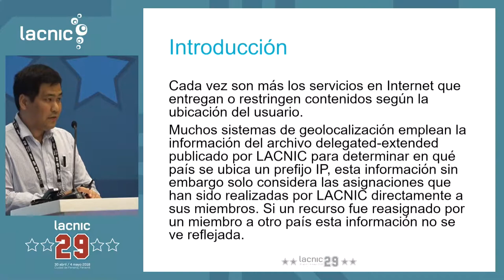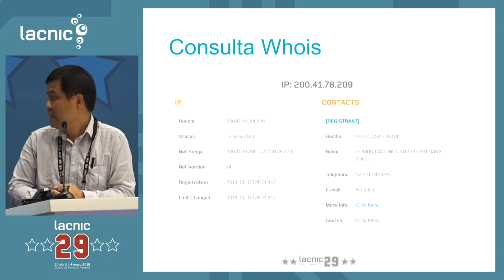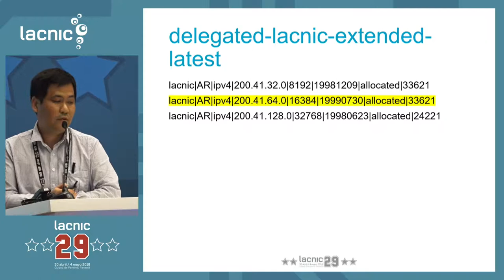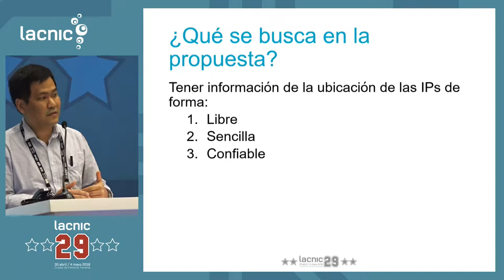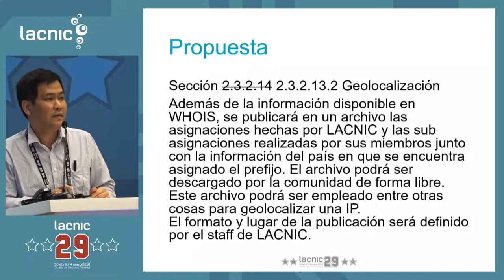LAC-2018-3: Geolocalización IP